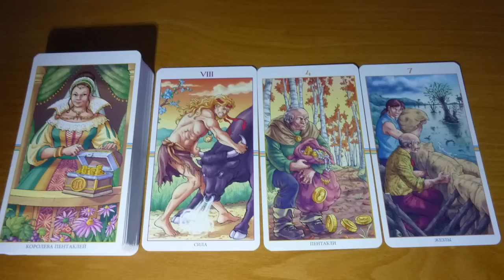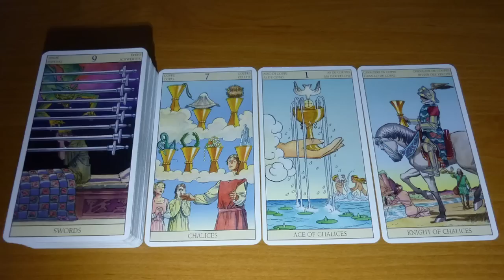ТАРО. Будет ли в России заблокирован YouTube до конца 2024?